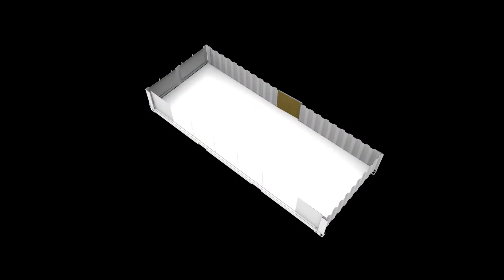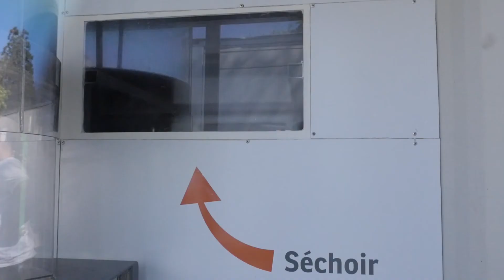La BOSTIA et l'URIBOOST, pour des évènements plus durables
Présentation de la Bostia et de l'Uriboost, outils innovants et haut de gammes pour les festivals.
WC Loc et Ecosec se sont associés pour développer des toilettes sans eau non raccordées en container et une réacteur qui transforme l'urine des festivaliers en engrais. L'URIBOOST est un superbe outils de sensibilisation du public sur les thématiques de l'azote, du phosphate et du pouvoir fertilisant des urines en général.